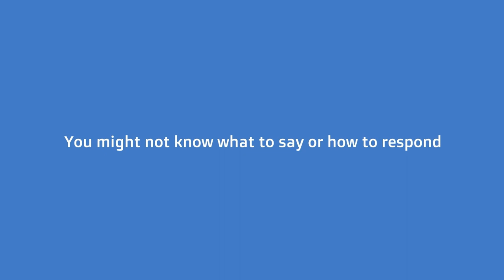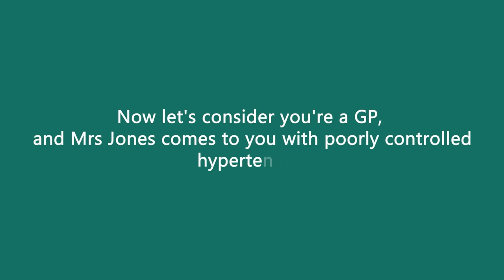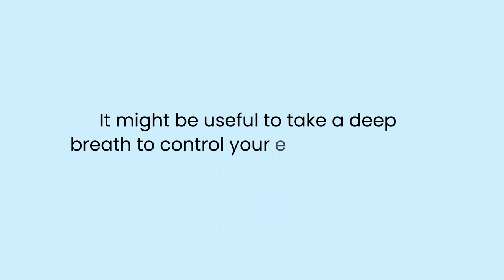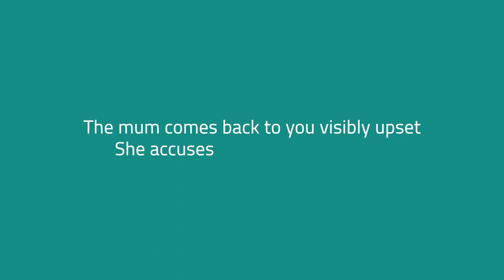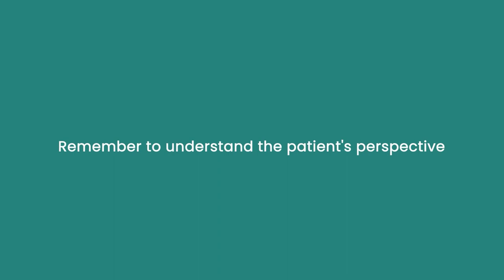How to Calmly Deal with Angry Patients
Learning to deal with angry patient/relative is a crucial skill